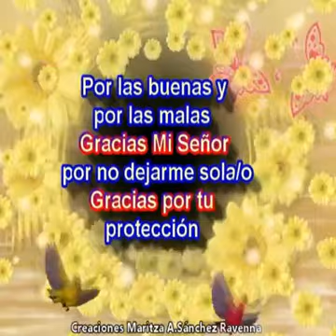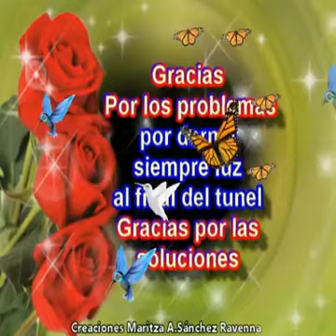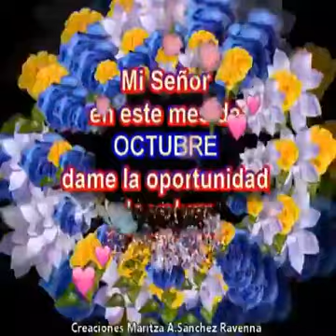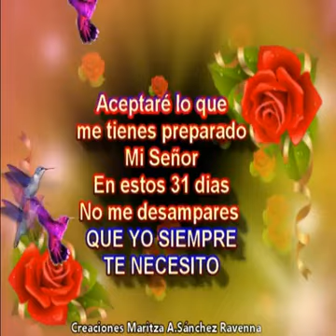October 5, 2017